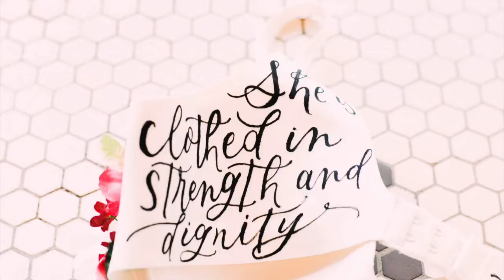BREAST CANCER AWARENESS MONTH: A SURVIVORS MESSAGE ABOUT FINDING STRENGTH AND DIGNITY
Today on our youtube channel and website we are highlighting a local survivors story about finding strength and dignity while surviving breast cancer. To here Carmen's story and for more pictures and info about the event head

Our decorated bra will be featured in the Bras of the Bay benifit contest and you can vote on our bra